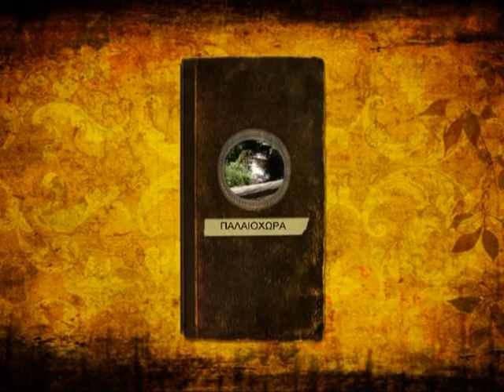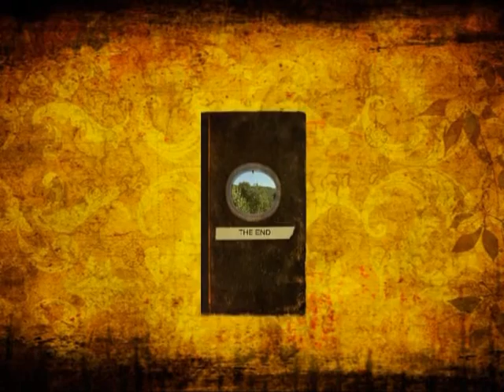ΠΑΛΑΙΟΧΩΡΑ ΚΡΗΤΗ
Παλαιοχωρα Κρητη [Paleohora Cretta]
vagias george